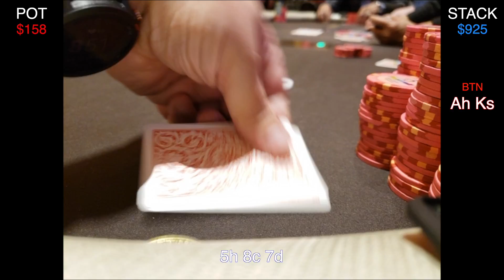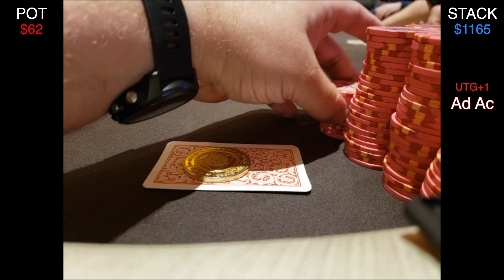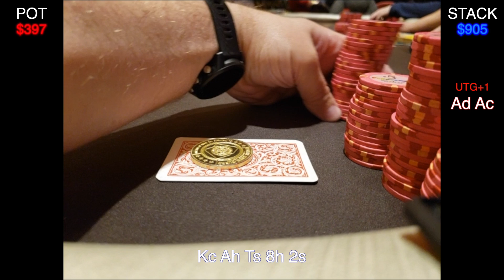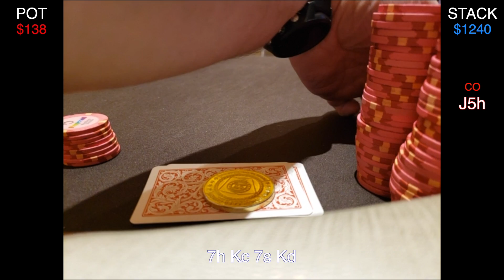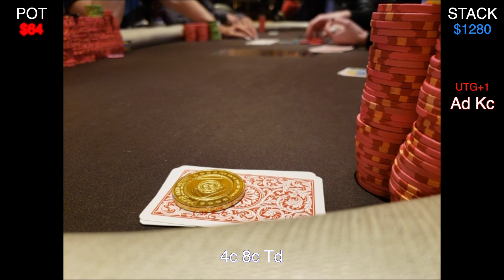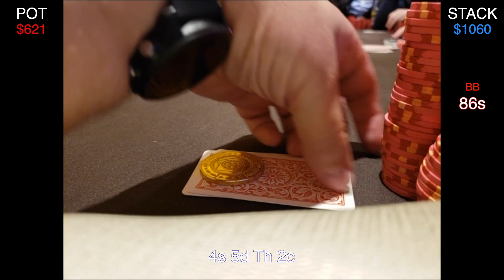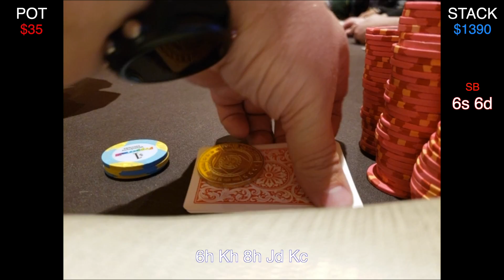The AK crazy finale (part 2 of 2)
second part of 1/3 long session, unbelievable number of AK, check it out, some bluffs, some all ins, some crazy calls.  get in the action!